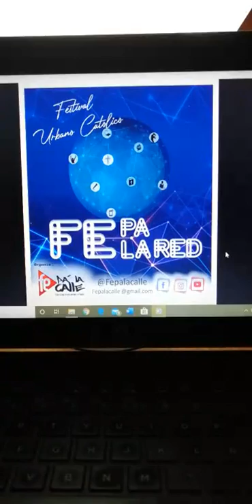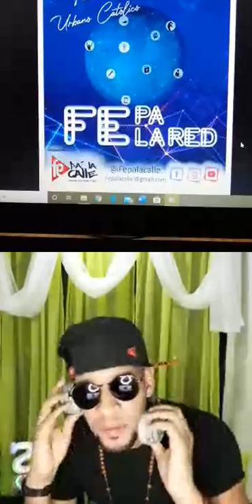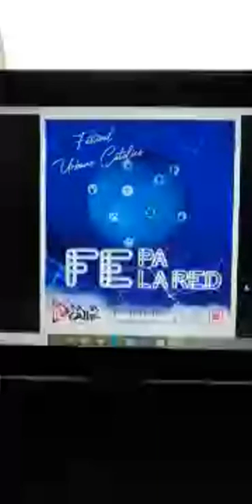Fe pa la red 1- (1/3) - Míster Sinceró 🇩🇴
Primer festival urbano católico
Por instagram live
Te compartimos la participación de nuestro hermano @mistersincero de República Dominicana.
Recuerda apoyar la música católica.

Escucha más de él en las diferentes plataformas y redes.